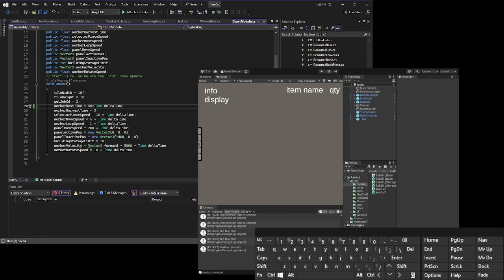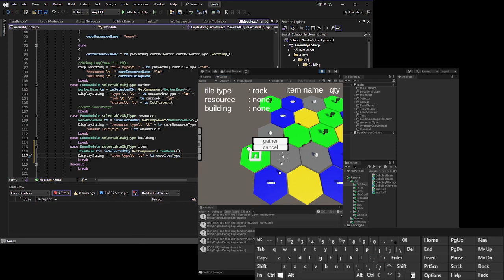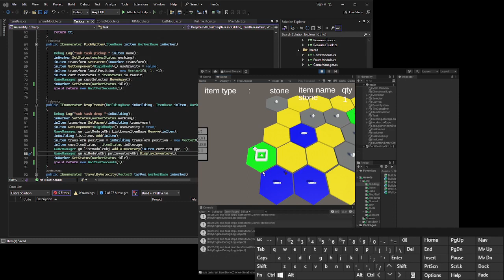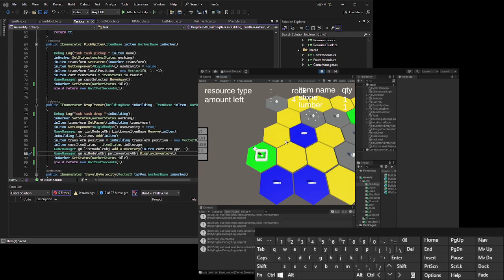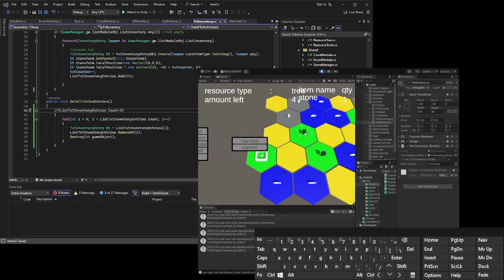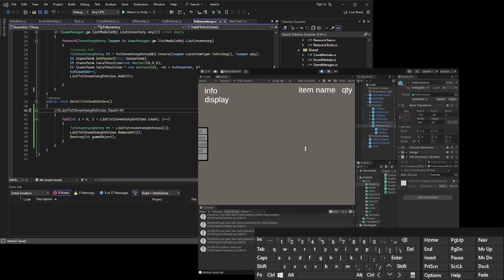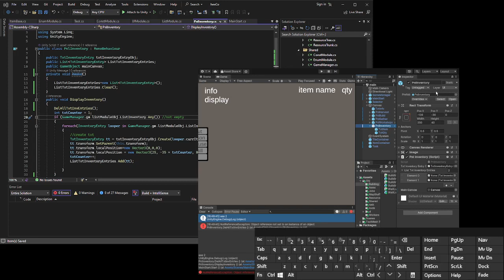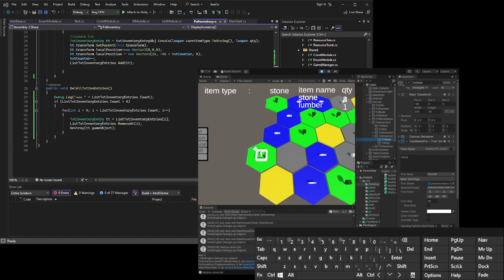making a game pt 51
rest
inventory stuff
unity
c#